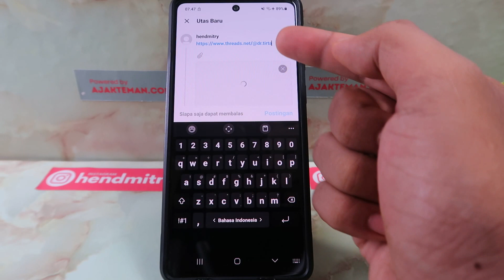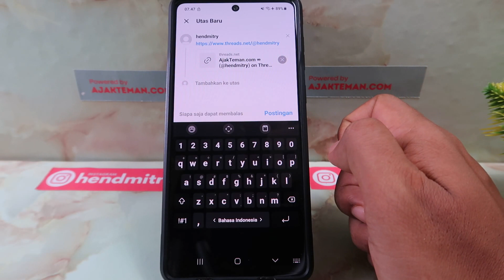Cara Mengetahui Link Threads Sendiri